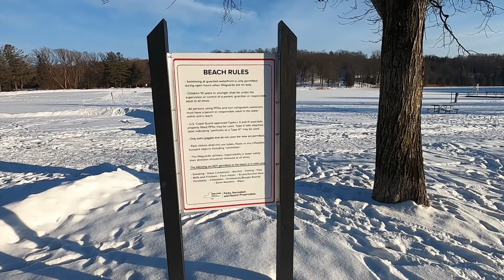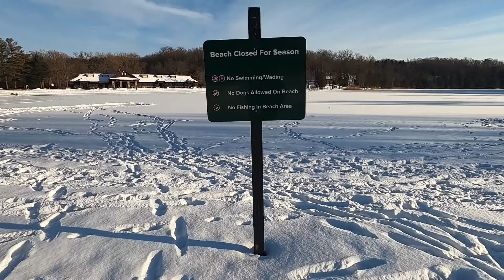Drive and Hike thru villages of upstate New York (Syracuse, Green Lake, Skaneateles village)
Explore the quiet and serene villages of Upstate New York. The places visited are Syracuse, Green lake and the village of Skaneateles.